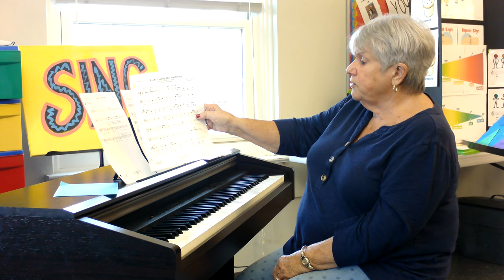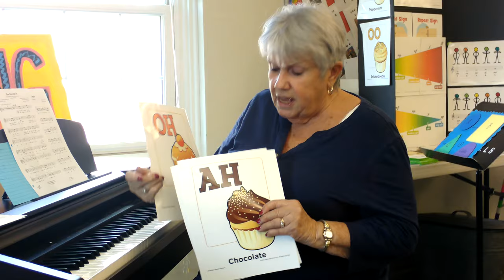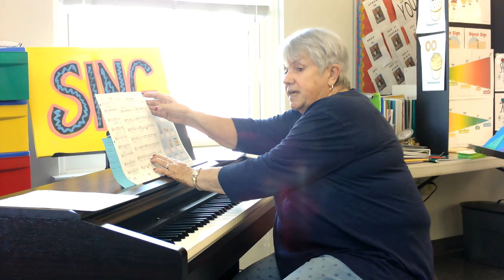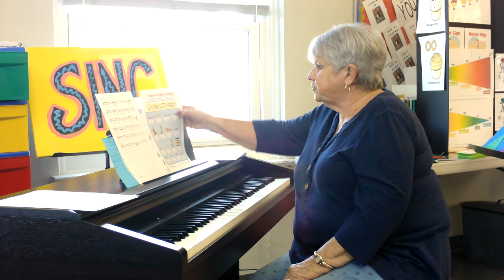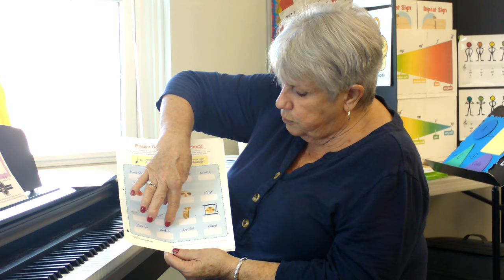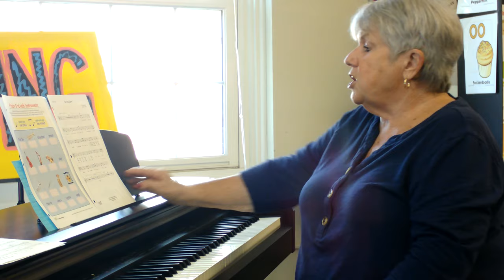Choir Club Music Menu: Lesson 7 (Grades 2-4)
Our music director, Mrs. Kathy, teaches a virtual choir lesson for 2nd & 4th grade singers!